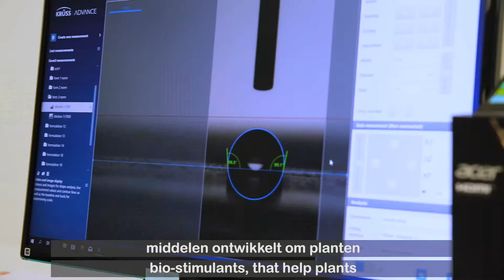Fyteko : Innovation dans l'agriculture.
FYTEKO est une startup innovante qui s’inscrit dans une tendance mondiale visant à proposer de nouvelles stratégies permettant de garantir la performance des cultures en termes de qualité et de rendements, tout en minimisant l’impact sur l’environnement.

Fyteko est spécialisé en Chimie verte (Green Chemistry) et a développé et breveté une gamme de nouvelles (bio)molécules permettant de modifier certains paramètres métaboliques des plantes (croissance, résistance aux stress, etc). Ce type de produit est plus connu sous le nom de « biostimulants », des produits pour l’agriculture qui ne sont ni des pesticides, ni des fertilisants et qui n’incluent aucun recours aux technologies de modification génétique des plantes (OGM).

Cette vidéo a été réalisée dans le cadre de Circlemade. Un cluster entièrement dédié à l’économie circulaire, rassemblant des acteurs de tous secteurs, une grande première… La véritable innovation de l’économie circulaire est de prendre en compte l’ensemble du système et non chaque partie isolée d’une chaîne de valeur.  Les entreprises collaborent ainsi pour créer des chaînes de valeur cycliques – où les déchets de l’un sont les ressources de l’autre, par exemple – plutôt que linéaires, comme dans l’économie classique. En d’autres termes, au lieu de créer des déchets à chaque étape de la chaîne de valeur, l’économie circulaire permet de créer de la valeur en rassemblant des entreprises pour travailler ensemble autour de projets concrets.